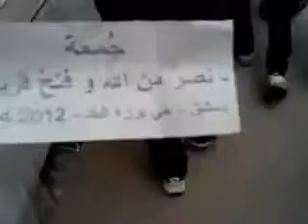دمشق حي برزة البلد جمعة نصرٌ من الله و فتحٌ قريب 11 5 2012